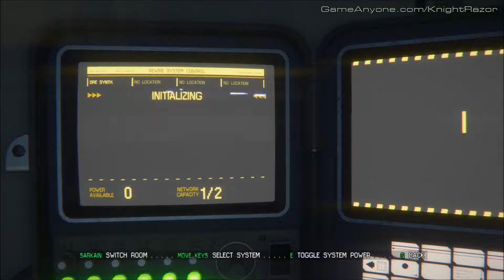Alien: Isolation - #21 - Mission 10: The Trap 3/5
Alien: Isolation - Mission 10: The Trap 3/5

Platform: PC/XBOX 360/PS3/XONE/PS4
Release: October 2014
Rating: M